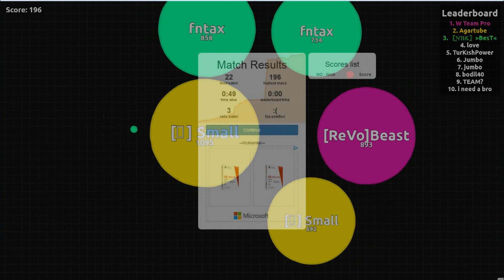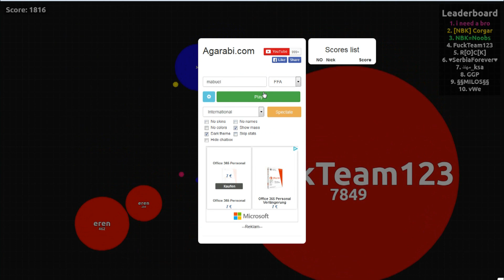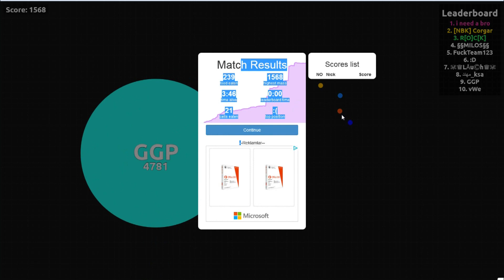FRUST!!! || AGARABI.COM || Let's Play agar.io [Deutsch/German HD]